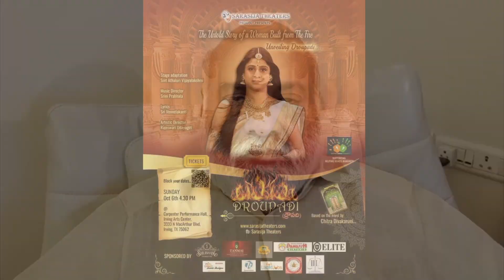Legendary Director Sri. K. Raghavendra Rao wishing Sarasija Team for upcoming Theatrical "Droupadi".